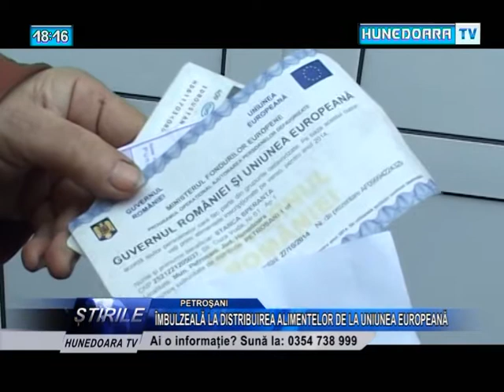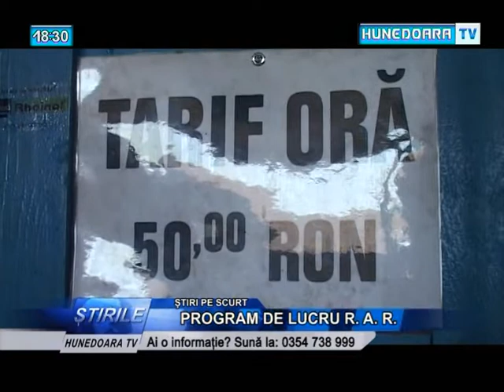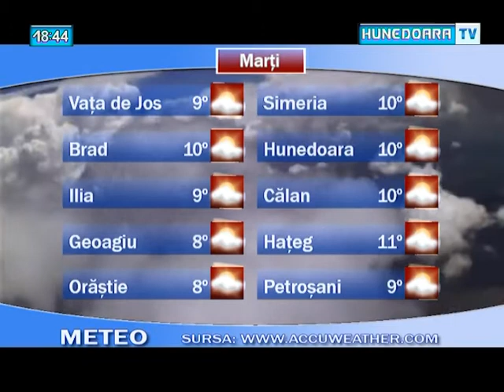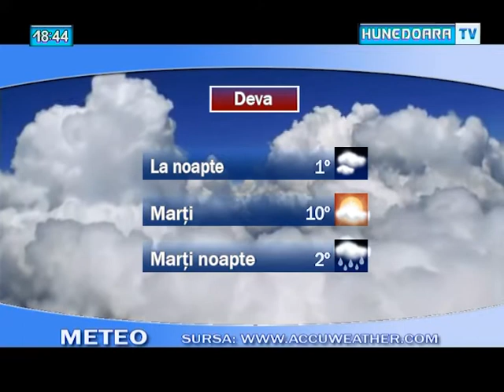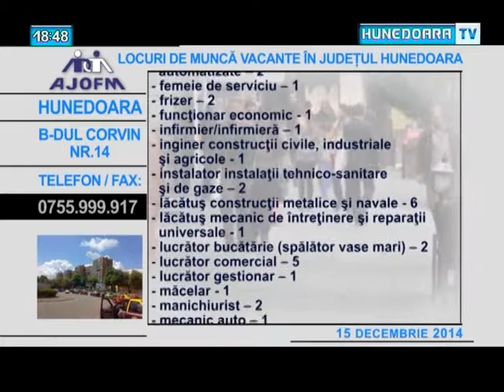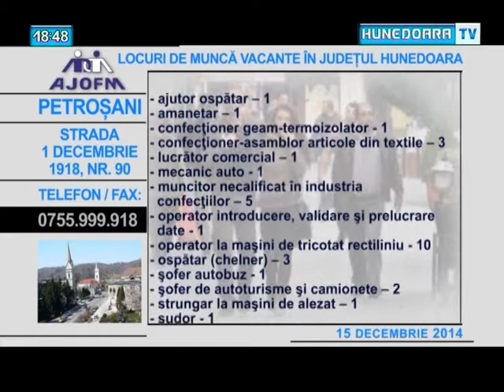Jurnal Hunedoara TV 15 Decembrie 2014